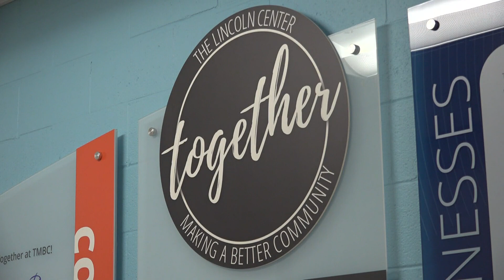3 Things to Know | Quad Cities morning headlines for Aug. 28, 2024